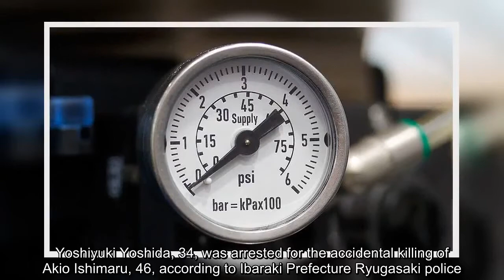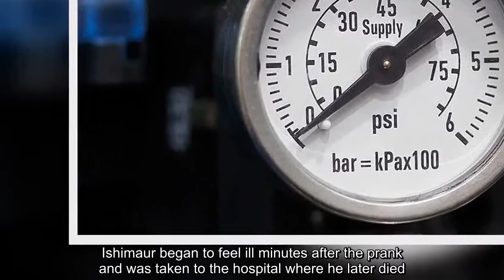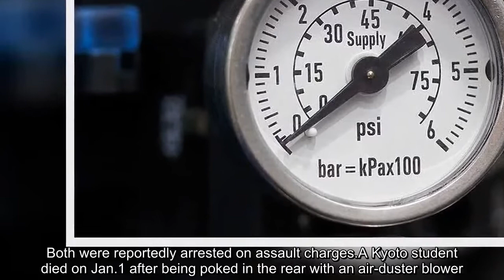Man arrested for allegedly killing co-worker by forcing compressed air up his buttocks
Japanese authorities arrested a man Saturday after another person died when he allegedly shot compressed air into their rectum as a prank. Yoshiyuki Yoshida, 34, was arrested for the accidental killing of Akio Ishimaru, 46, according to Ibaraki Prefecture Ryugasaki police. The incident took place at an Ibaraki Tsukuba City manufacturing plant on July 13, according to the Asia Times. The two were apparently fooling around on their break when Yoshida took the air compressor and injected a blast of air in between Ishimaru’s buttocks, the news site reported. Ishimaur began to feel ill minutes after the prank and was taken to the hospital where he later died. Yoshida reportedly admitted to committing the crime.“It was a tragic accident but not the first of its kind,” police said in a statement. “The air compressor was pushed up against the anus, over clothing, not directly into the cavity, and the release of the air into the body probably damaged the lungs, causing death. We are waiting for the results of an autopsy, which is still being scheduled.” An incident of this nature isn’t exactly unheard of in Japan. Two men working at a waste disposal factory accidentally killed their co-worker after poking him in the buttocks with an air compressor in December 2017, the Asia Times reported. Both were reportedly arrested on assault charges.A Kyoto student died on Jan.1 after being poked in the rear with an air-duster blower. Japan’s Self-Defense Forces have also been a culprit of the prank.Air compressor-inflicted injuries have sent several to the hospital with serious wounds.